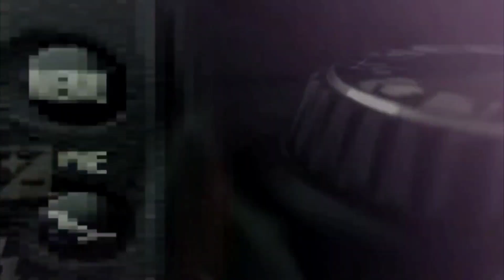ASI ES COMO SE RECIBE AL REY DEL SABOR EN TOLUCA 🔥((SONIDO YEMAYA))👉(CHULADOTA DE WEPA)2022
LLENO TOTAL Y SE RIFA CON ESTA WEPA.

📸VIDEOS CON LA MEJOR CALIDAD 4K 📸

👉PARA MÁS INFORMACIÓN COMUNÍCATE CON NOSOTROS Y ASISTIMOS A TU EVENTO 👍👍👍👍